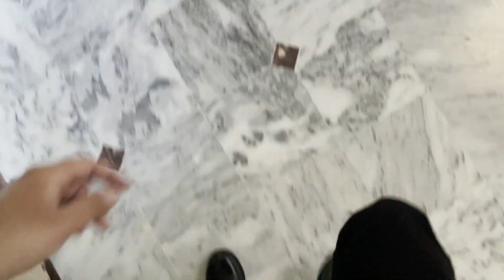Your brother is a Model 📷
Vlogging session is ON

Camera I am Using: Iphone 12 pro max

Soundtracks I used in this video were from Epidemic sounds